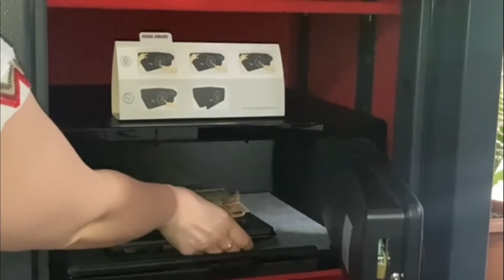ASSA ABLOY Global Solutions: Electronic In-Room Safes- Elsafe Infinity II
The Elsafe Infinity II is a new era in in-room safes. Ideal for the most demanding lifestyle brands and properties that thrive to be different, Infinity II combines sophisticated technology and fashionable design.